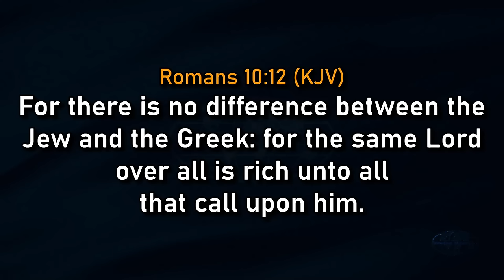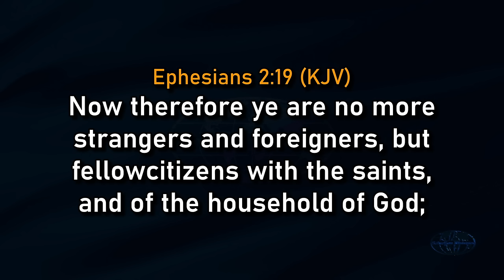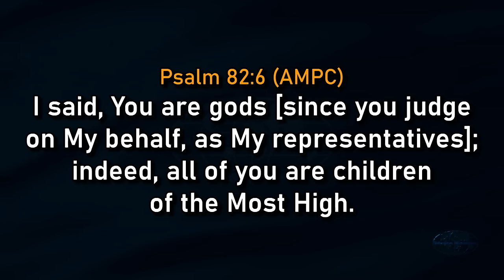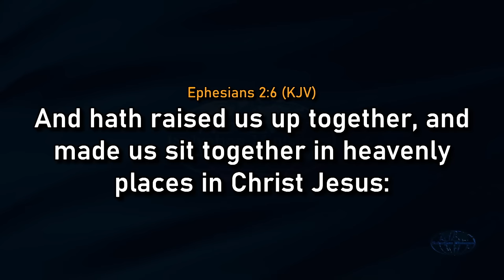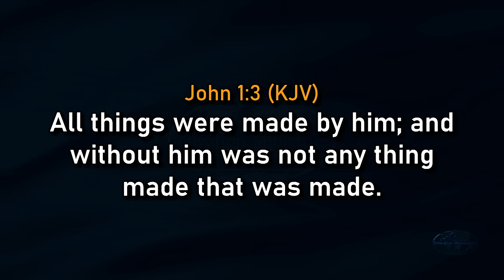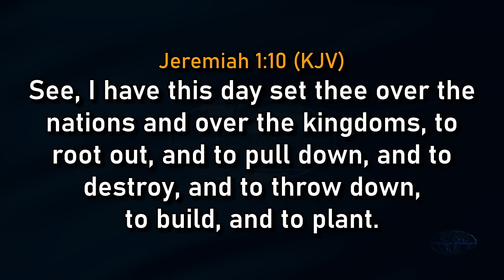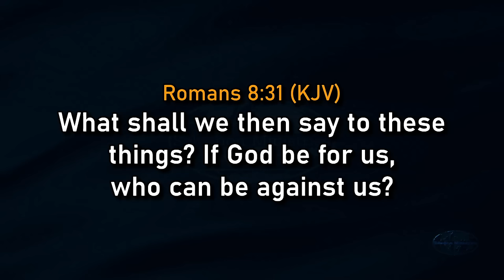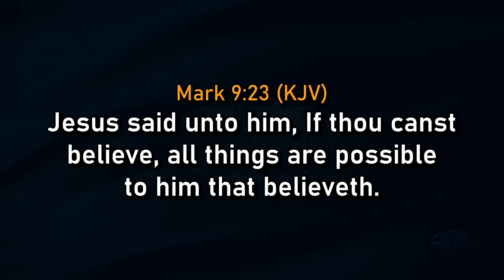THE BELIEVER'S AUTHORITY | David Ibiyeomie